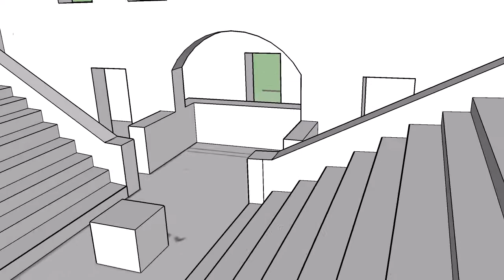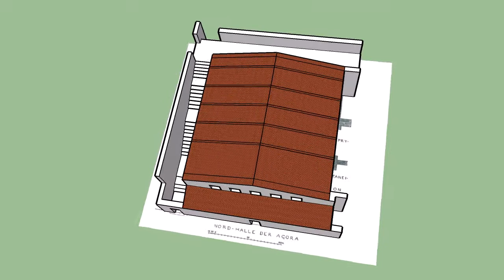Bouleuterion of Priene